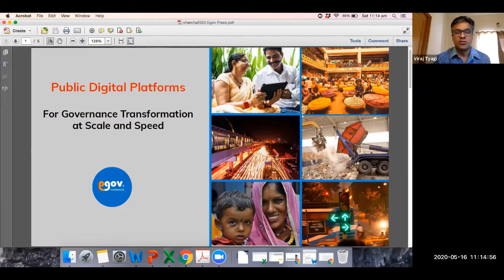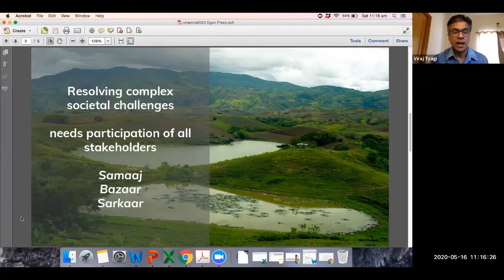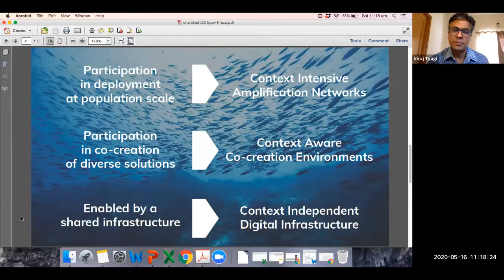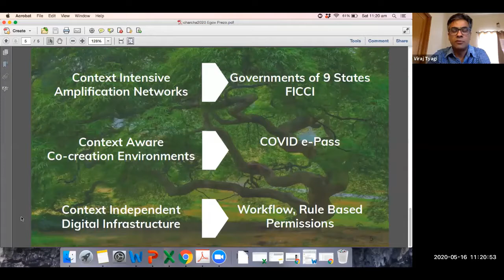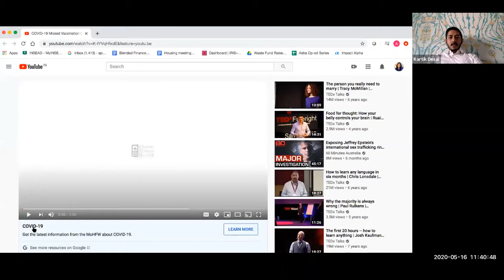Fundraising & Philanthropy | Partnering with government to scale service delivery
A panel discussion with civil society, social enterprise and development sector leaders who are working on the ground to respond to the challenges posted by Covid in partnership with state governments. How can government leverage the capacity and delivery models of NGOs to provide short term (food, shelter, cash) and medium to long term (basic service delivery and income) support to the most affected and vulnerable segments of society and manage the socioeconomic impacts of Covid and the lockdown? What has worked and not and how do communities and service providers partner with local administrations to fund and scale public education, healthcare and other social service delivery?

MC: Aparna
Moderators: Kartik Desai & Aparna Dua
Speakers: Sundeep Narwani (Member, Aam Admi Party)
Ghanshyam Tiwari (Parliamentarians and Innovators for India)
Ashok Kamath (Akshara Foundation)
Sudha Srinivasan, The/Nudge CSI
Viraj Tyagi (egovernments)